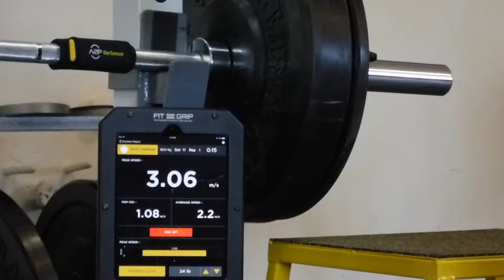Kettlebell with Integrated Sensor: Metrics include Power & Speed.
The instant performance feedback is being displayed on our A2P Sport App -- power, speed, and explosiveness to name a few.  No, not for sale right now, but we thought we'd offer a glimpse of some behind the scenes innovative & patent pending work going on at FIT7502 LLC -- Assess2Perform. (Bar Sensei is mounted on the barbell)